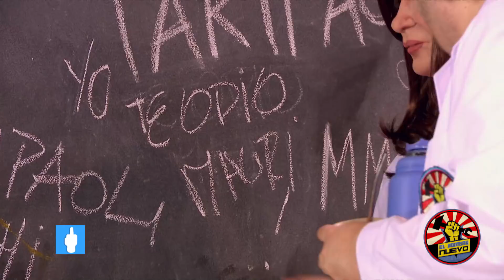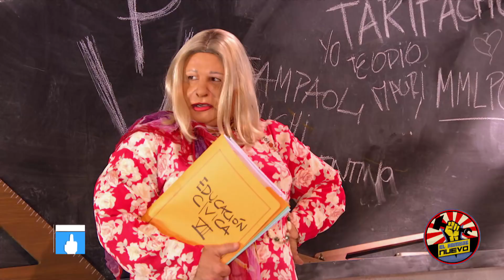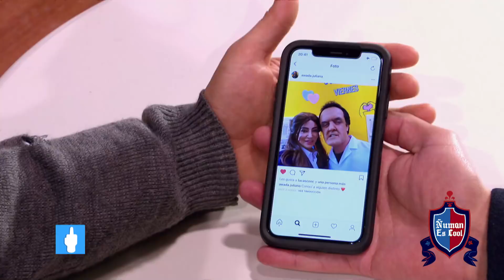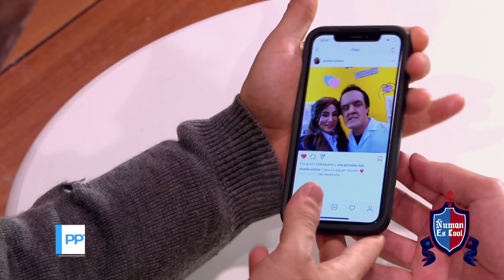Verano del 18 - Capítulo 4: "Conflicto de amor"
Momento emitido el domingo 10 de junio de 2018 en Periodismo para todos.